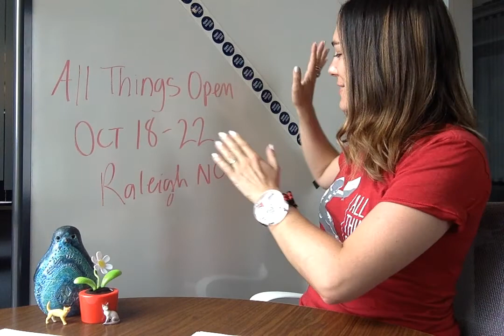Top 5: Read the fine manual, Python for non-engineers, and more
*EDIT: All Things Open is from October 18 - 20 (not 22)*

List of Top 5 articles of the week:

#5. Open source has to be more than Linux

#4. 3 big lessons I learned from running an open source company

#3. Why tools like Docker, Vagrant, and Ansible are hotter than ever

#2. Practical Python programming for non-engineers

#1. RTFM? How to write a manual worth reading

Read the full article on Opensource.com:

Opensource.com/life/15/5/top-5-articles-week-may-15